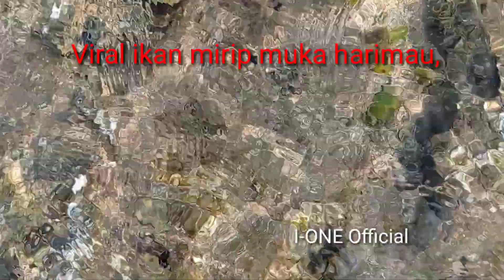VIRAL PENEMUAN IKAN MIRIP HARIMAU DI PANTAI SAYANG HEULANG" Sereeeem"